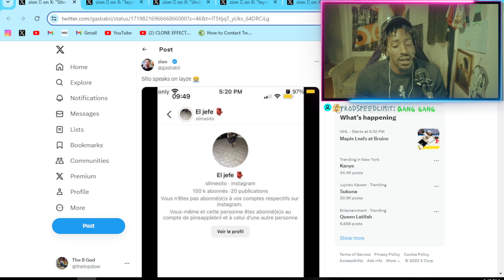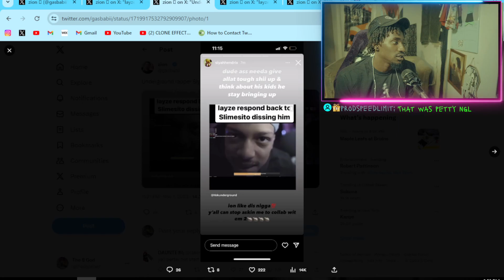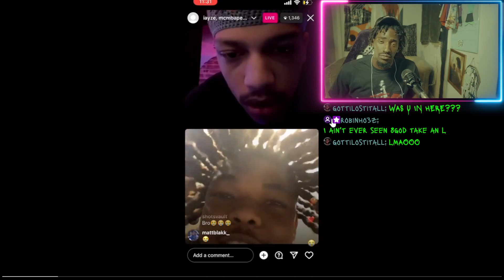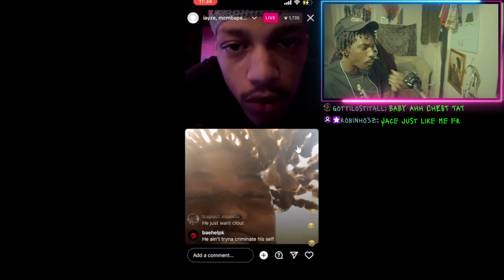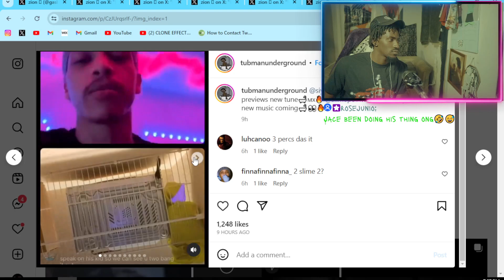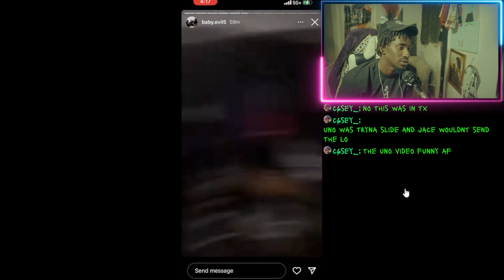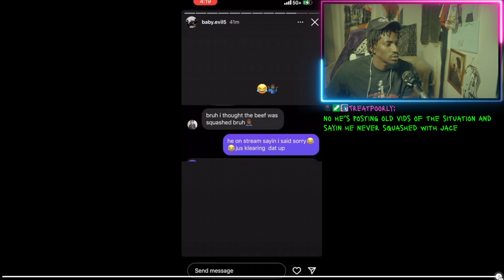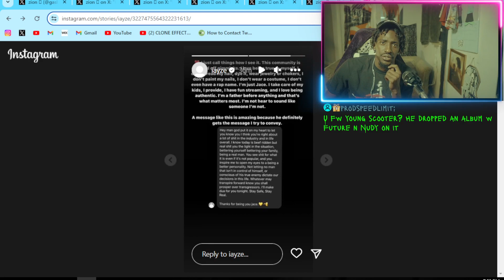EVERYONE VERSUS JACE… Literally 🤨